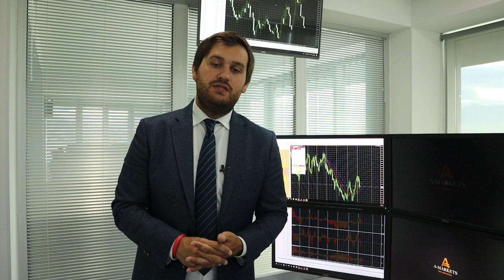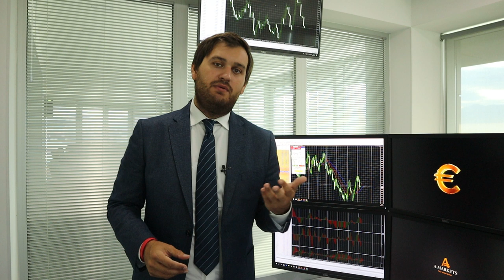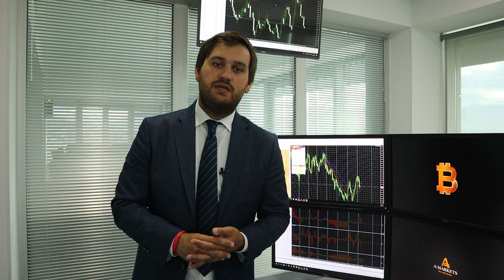Иран и новые санкции!